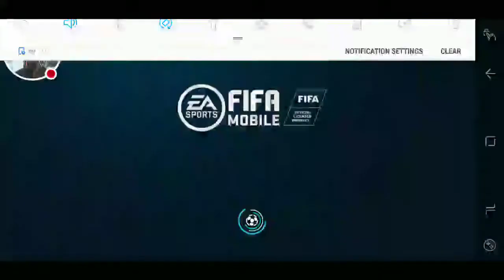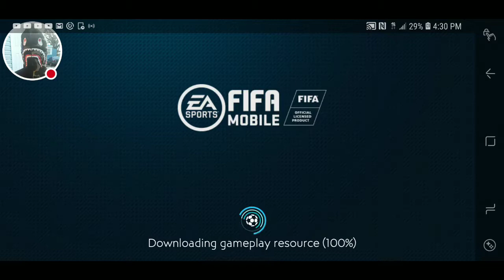My FIFA Mobile Stream